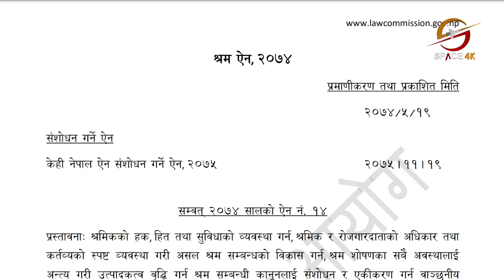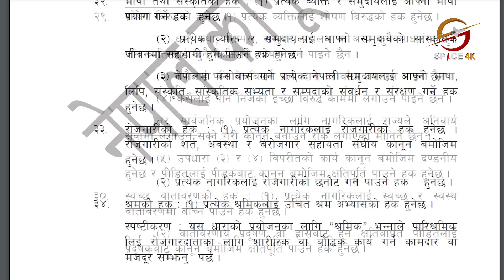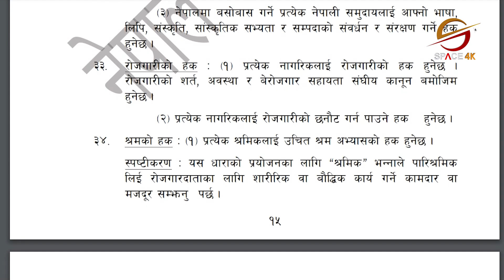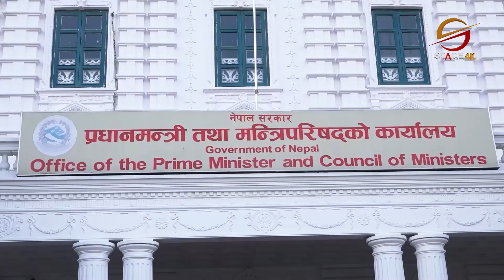मनरुप मण्डलले भोगेको कठिनाइका ती दिनहरू ! || Aawaj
मनरुप मण्डलले भोगेको कठिनाइका ती दिनहरू ! || Aawaj || || AAWAJ || Space 4K Television ||

Research & Script: Saugat Dhakal
Presenter: Sandip Yadav
Guest: Ramkrishna Yadav, Khemchandra Yadav
Voiceover: Sapana Singh, Aayushma Chhetri

Video Editor
Sujan Poudel
Aashish Shrestha
Tek Bishwokarma

Camera
Manoj Khadka
Shrijan Shrestha
Anil Shrestha
Nabin Bhandari
Dev Ghimire
Bishal Khadka

Bibek Lamichhane

MCR Team
Ritesh Ghimire
Baidunath Das
Sachin Gunmi

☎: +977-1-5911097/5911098